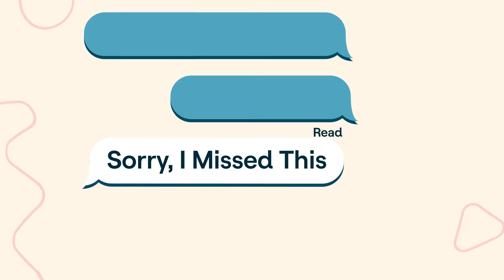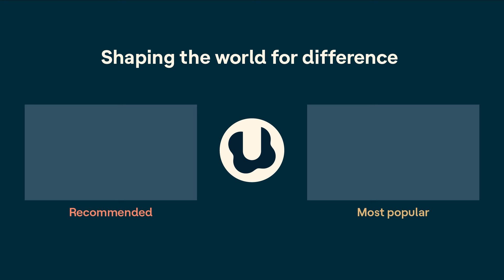The influence of ADHD on social skills | Sorry, I Missed This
Social skills can be challenging for people with ADHD. Whether it’s trouble with executive function, or anxiety from past situations, socializing can come with a lot of emotions. It can also be really confusing, and bring up questions like why does it seem so much easier for everyone else? Why can’t I hold onto friendships? What do I even like to do?

In this episode Host Cate Osborn chats with Caroline Maguire, M.Ed. Caroline is an ADHD coach, and author of the book Why Will No One Play With Me? Join Cate and Caroline as they talk about how ADHD effects social skills and what we can do to help.

Related resources

Caroline’s book, Why Will No One Play With Me?
Caroline’s video, How to Stop People Pleasing with ADHD

Understood is a nonprofit organization dedicated to empowering people with learning and thinking differences, like ADHD and dyslexia.